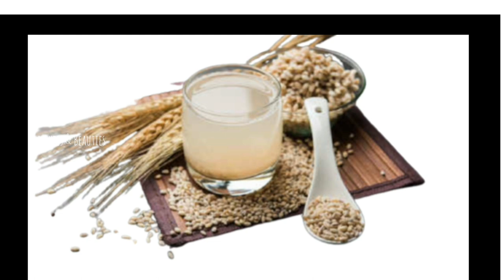ദിവസവും ഒരു ഗ്ലാസ്സ് ബാർലി വെള്ളം കുടിച്ചാൽ||Barley Water In Malayalam